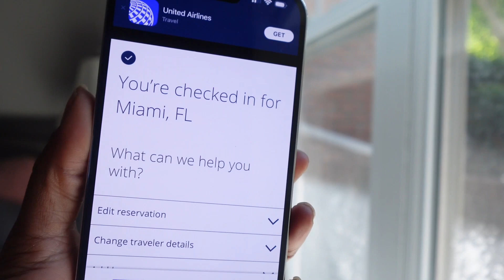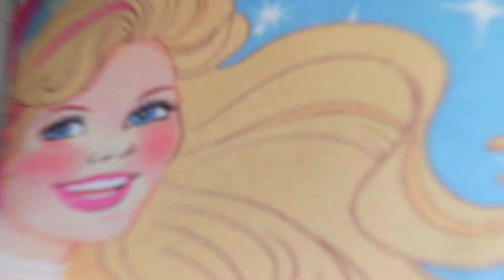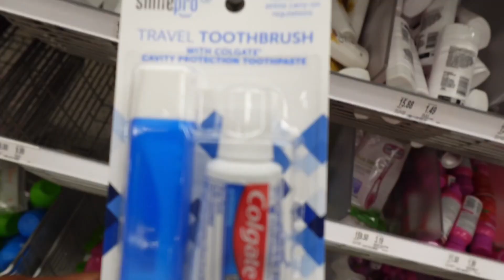Preparing FOR MIAMI: Minute Shopping & PACKING + BOMB FRONTAL INSTALL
I DIDNT KNOW MY MAN WAS IN PRISON THIS WHOLE TIME

The vacation prep be too much idk why we wait until the last minute to do things lol.

Amazon Storefront